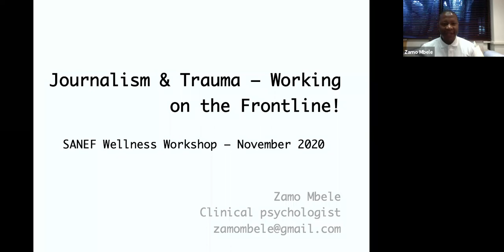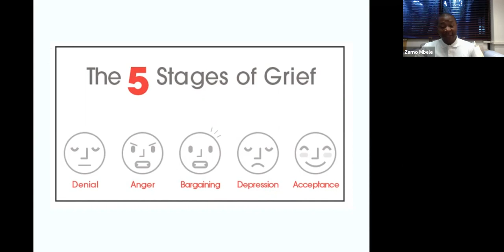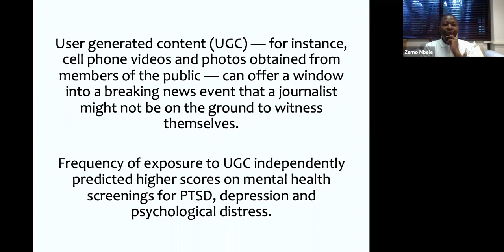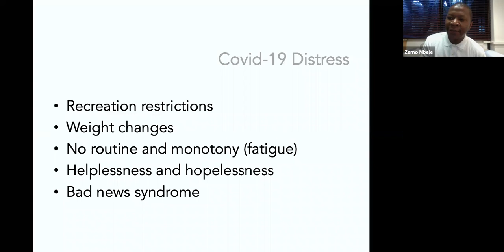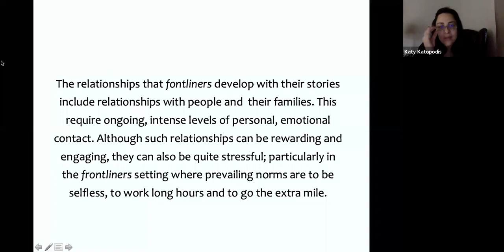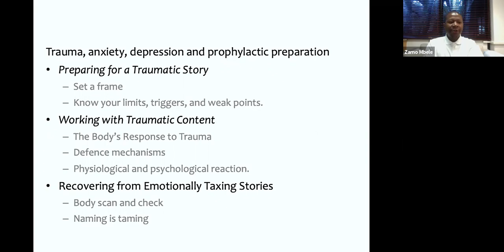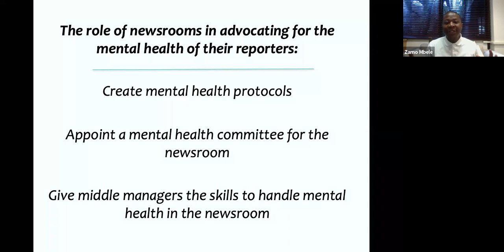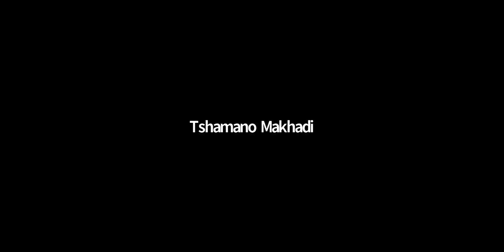JOURNALISM AND TRAUMA - WORKING ON THE FRONTLINE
The South African National Editors’ Forum, SANEF, hosted an online session with psychologist Zamo Mbele on Saturday, 21 November 2020.

Areas of discussion included:

⚫ Journalism and psychological wellbeing during Covid 19.

⚫ Covid-19 and the different stages of distress.

⚫ Professional burn out and high functioning depression.